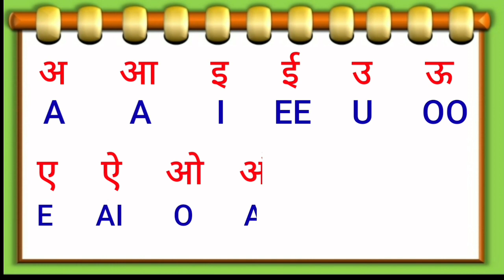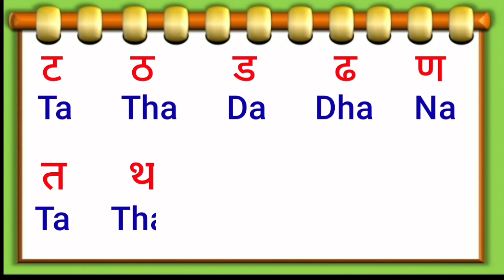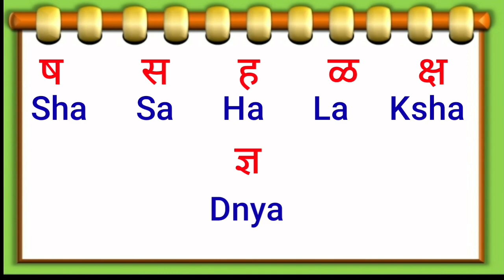अ आ इ ई उ ऊ ए ऐ ओ औ in english/अ आ इ ई उ ऊin english/अ आ इ ई in english/अ आ इ in english/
अ आ इ ई उ ऊ ए ऐ ओ औ in english
अ आ इ ई उ ऊin english
अ आ इ ई in english
अ आ इ in english
अ आ इ ई उ ऊ ए ऐ ओ औ in english marthi
अ आ इ ई उ ऊ in english
अ आ इ ई उ ऊ ए ऐ ओ औ in english मराठी
अ आ इ ई उ ऊ ए ऐ ओ औ मराठी
ka kaa ki kee english
ka kha ga gha in english
क ख ग घ इंग्लिश बाराखडी
क ख ग घ इंग्लिश मध्ये
क ख ग घ इंग्लिश मधून
क ख ग घ इंग्लिश स्पेलिंग
ka kha ga gha english
क का कि की कु कू के कै को कौ कं कः english
क का कि की कु कू के कै को कौ कं कः english मराठी